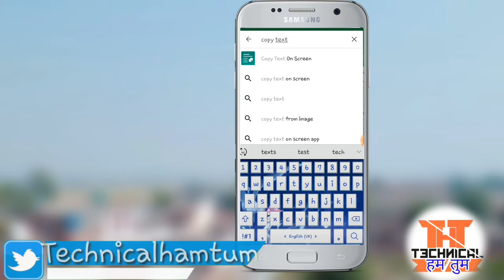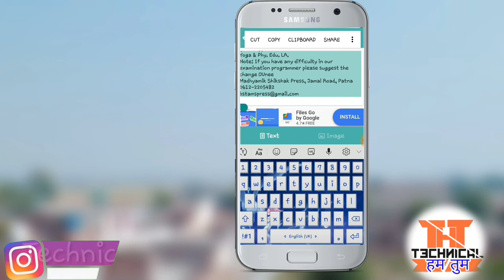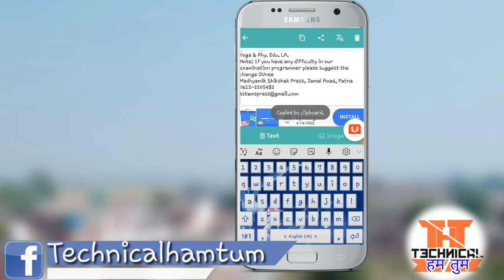HOw to copy image text | pic पे लिखा हुआ कॉपी कैसे करे | Hamtumtips | फोटो word copy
_-' MY'-._    _.._
'._/| *INDIA*     ''. ;'-

Welcome on your channel "TECHNICAL HAM TUM"

Easy trick, aasan tarika, आसान तरीका

भाई साहब AAP JARA RUKO TO.

How to Remove Text from Image in Photoshop
how to write text on image in microsoft word document

How to copy text from a secured PDF or Programme

How to Extract TEXT From IMAGE/SCANNED DOC !! EASY !! NO SOFTWARES REQUIRED!!

photoshop tutorial in hindi || Text image editing | How to edit text from JPEG file

How to convert image text into text using Android

Convert a Image to Text ,Dxt ,Word With 100%
accuracy (FOR ALL INDIA TYPING JOB) !!, 100% Payment

How To Convert Image To Text  Using Google Docs (JPEG to DOCX)

Instagram pe aa jao jaldi.

Twitter pe aa jao jaldi..

🌍Facebook Maa da laadla durgesh

🌐 ＳＨＡR E

❤️ Guys mai puri Koshish krugaaa !! ki is channel pr apko quality content mileeee,, bakionn se kush alag kush khaaaas mileee !!
✌️Goal - 1M
🌐 SCHEDULE ­
🌐 Find new Video ( Every Day ) & LIVE EVERY SUNDAY ­

Technical हम तुम is a Youtube Channel Where You Get All Answers Of Your Doubts/Questions About Tech/Tips For Youtube in Our Own Hindi Language So Subscribe This Channel And Press The Bell Icon..
I APPRECIATE YOUR VISIT TO MY CHANNEL.
,,,,,,,,,,,,,,,,,,, *I* ,,,,,,,,,
,,,,,,,,,,, *LOVE* ,,,,,,,,
,,,,,,, *SUPPORT * ,,,,,,,,,
Mai Durgesh Technical ham tum Support se apke sapno ko support karta hoon..

_-' MY'-._ _.._
'._/| *INDIA* ''. ;'-